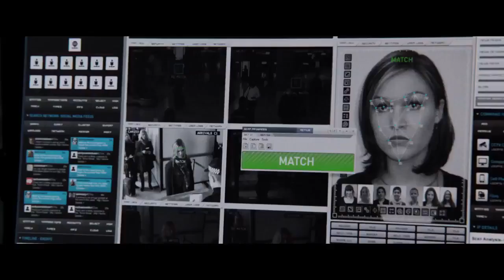Jason Bourne Official Trailer #1 2016 Matt Damon, Alicia Vikander Movie HD